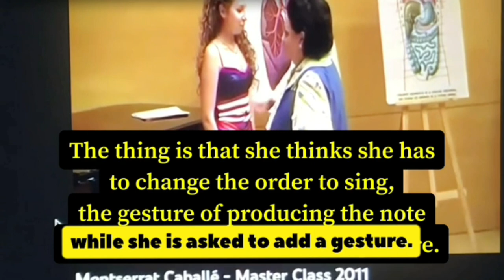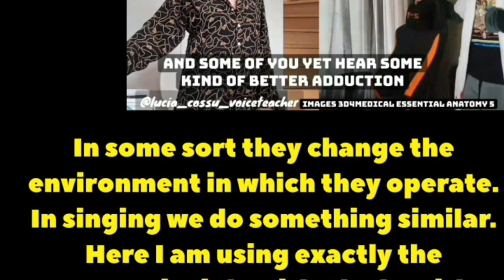VOICE SERIES 21. FUNCTIONALITY: PROGRESSING BY ADDING, NOT CHANGING ORDER.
00:00 recap of inhale/exhale intercostal muscles and Blacksmith style put in perspective of first exercise I asked him 04:05 changing the environment/ post-activation potentiation 08:10 changing the environment vs changing the singing order 10:30 adding is like topping your pizza (sourdough, better sourdough one :)) 13:20 new orders not new voice production, strategies to 15:40 singing after activation, the same in Montserrat Caballé masterclass' student 18:28 think yourself as a drummer 21:07 Blacksmith epiphany was realising two gestures he thought being one 22:36 ingredients of the voice meaning 23:12 preparing the fire for the pizza is not working on the dough but it is still pizza goal 23:46 where confusion starts/lies 24:19 the recap (badly mixed by me, you find it here 25:50 have a nice week.

Voice series, a step by step on voice and voice training.
Bridging training systems and biomechanics.

In speed and athlete performance it has been found a cool practice: using a weightlift can improve speed. What does it have to do with sprinting? Is it because it develops strength so the power augment? We are not talking about this that has some precise rules not to be counterproductive; we are talking of some single lifts just before the performance. The thing is that adding to training and improvement of running biomechanics and recovery etc. we add an element changing the environment for a window time during which the fibres activated by the lift remain activated and sum up to the fibres used to sprint. So we use something functional, a lift that nothing has directly to do with sprinting to change the outcome of sprinting, adding to the orders of sprinting but not integrated into the sprinting gestures.
So? So we have to expand our comprehension of sprinting as a sum of things some order related and some having a precise order of practice and timing of it. Well, for singing is exactly the same. The example with Blacksmith and another from a masterclass with Dame Montserrat Caballé.
RESOURCES
The Drive podcast Peter Attia and Andy Galpin
1:34:49 - How post-activation potentiation (and the opposite) can improve power training and speed training

Italian/French born 1971, voice teacher for professionals and future pro singers, innovator in vocal technique specialised in training and personalised solutions, voice development and voice preparation for touring/recording, young voices development without forcing the delicate and respectful balance of young talents. The innovative approach has solved strain/issues and limitations of singers unsolvable by training or medical therapies. Those skills have 15 years of successful career and voice transformations in all styles; hospitals have sent her some desperate cases, all successfully. The perspective has been recently presented at the prestigious Pan-European Voice Conference PEVoC14 in one paper and two workshops, she will present three abstracts at The Voice Foundation 52nd Annual Symposium May 31- June 4 2023 in Philadelphia. She comes from an international soloist career in classical music that a malpractice during an abdominal surgery has interrupted (the surgeon has been convicted).